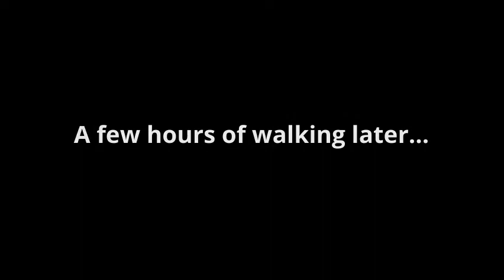The Hobbit Revised Scene Acting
This took hours :(

*Story*:
Bilbo and Gandalf are in the trees, baited up there by the Wargs. One warg holds a torch in his mouth, and proceeds to light Gandalf’s tree on fire.  One agile warg suddenly made a move, and knocked the warg with the torch to the ground. He barked, and Gandalf translated, “GO!!!” Bilbo noticed a pond in the distance, and the two lept out of the trees. Luckily, they landed in the pond with a splash. They shiver from the cold embrace of the water, and step on the ground. Bilbo says, “Well that was certainly a close one.” They started their walk in the dense forest, and did this for hours. They finally stopped to take a break, when they heard panting behind them. They shared a frightened glance, and turned. There was a big warg, and he looked familiar. Bilbo asked, “You’re the warg that saved us, right?” The warg growled, but Gandalf understood. He said, “His name is Billy. He never liked how the other wargs attacked people. He finally stood up, and followed us here.” Bilbo asked Billy, “Do you want to come with us? We are on an adventure, and need to find our friends.” Billy bayed, and Gandalf translated, “He wants to come with us.” So they resumed their journey, only this time with Billy. Soon enough, the trio heard something. They ducked behind some bushes, and Bilbo slipped on his ring. He went out to investigate and saw a party of goblins, around a campfire. They randomly started sniffing the air, and said, “I smell a warg, where is he?” They went to check the bushes and saw Billy and Gandalf. “Well well well, what do we have here? Billy, why would you betray us and your fellow wargs?” Gandalf readied his staff, “Back you beasts!” The goblins fell on Gandalf and Billy with their knives, but Gandalf countered by swiping at them with his staff. He eventually had to retreat, and so did Bilbo. Billy could not be saved.

*Script*:
Bilbo:  Oh shoot! How are we ever going to get down?

Gandalf:  This is one that I don’t know.

Warg #1:  (About to light tree on fire)

Billy:  (Knocks warg #1 to the ground and growls)

 Bilbo:  (points finger) I see a pond over there! We should jump now!

Gandalf:  Are you sure we can make it?

Bilbo:  Do we have a choice?

Warg #2:  (lights tree on fire)

Gandalf:  Okay. JUMP NOW!

Gandalf and Bilbo:  (jump out of tree, and land in the pond)

Bilbo:  Well that was certainly a close one.

Gandalf and Bilbo:  (started walk in dense forest and so on for hours)

Gandalf and Bilbo:  (stop to take break)

Gandalf and Bilbo:  (hear panting behind them)

Gandalf and Bilbo:  (share frightened look and turn)

 Big Warg:   (stands in front of them)

Bilbo:  O! Hello there! You look familiar… aren’t you the warg that created the distraction for us?

Warg:  (Growls)

Gandalf:  (he understood) Yes, he is the warg that saved us. He is Billy, and he never liked how the other wargs attacked people all the time.

Bilbo asking Billy:  Do you want to come with us? We are on an adventure and need to find our friends.

Billy:   (bayes)

Gandalf:  (translates) Billy says that he wants to come with us.

Gandalf and Bilbo:  (resume journey but this time with Billy)

Bilbo, Gandalf and Billy: (duck behind chair[bush])

Bilbo:  (putting on ring)

Goblins:  (Sniffing the air)

Goblin #1:  I smell a warg around here. Where is he?

Goblins:  (Find Gandalf and Billy)

Goblin #2:  Well well well, what do we have here? Why would you betray us Billy?

Gandalf:  (Waves his staff menacingly) Back, you foul beasts!

Goblins:  ATTACK! (jumps on Gandalf and Billy)

Bilbo:  (rescues Gandalf) We need to get out of here NOW!

Gandalf:  We need to save Billy!

Billy:  (snarls)

Gandalf:  No! We can’t leave you here!

Bilbo:  (Takes Gandalf)